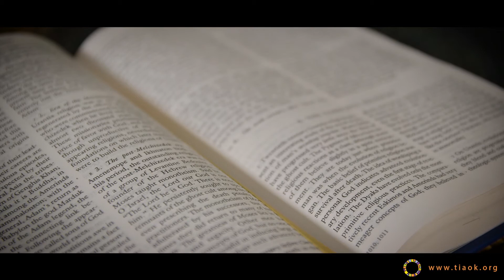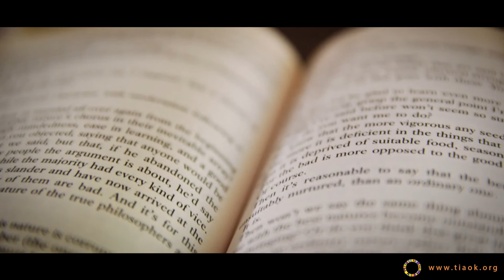TIA Golden Rule